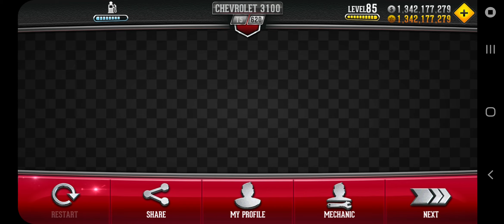CSR Classic: Tempo do Chevrolet 3100